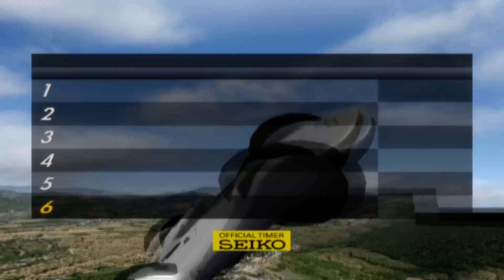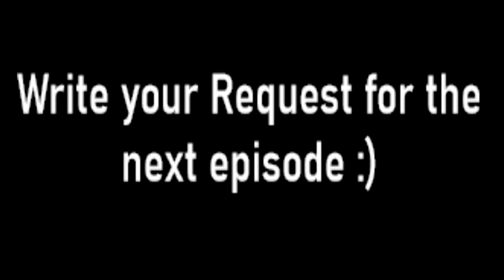Gran Turismo 4 Corruptions #207 (@stormgsreal request)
​@stormgsreal request:

🚗 Cars:
1. Random JGTC
2. Random Tuning Car
3. Random Pick-up Truck
4. Random Concept Car
5. Random Old Car (Before 1966)
6. Random Special Car
🌐 Track: Citta Di Aria